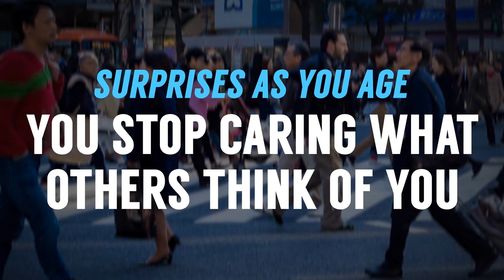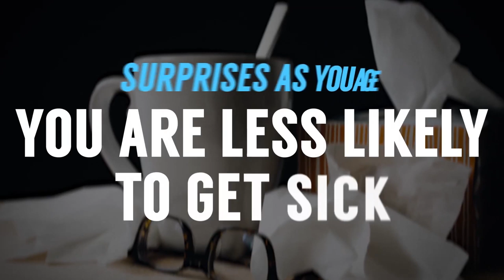10 Шокирующих Вещей, Которые с Вами Произойдут с Возрастом | RMRS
10 Шокирующих Вещей, Которые с Вами Произойдут с Возрастом | RMRS

Взрослеете? Знаете, с возрастом многие вещи и отношение к ним меняется.

Сегодня Антонио расскажет о том, какие вещи произойдут с вами, когда вы станете старше.

И пишите в комментариях, с чем согласны, а с чем – нет. Какие изменения произошли у вас с возрастом?

10 шокирующих вещей, которые с вами произойдут с возрастом (всего 14):

0:27 - 1.
0:37 - 2.
1:01 - 3.
1:23 - 4.
2:03 - 5.
2:32 - 6.
3:00 - 7.
3:39 - 8.
4:26 - 9.
5:06 - 10.
6:05 - 11.
6:23 - 12.
6:45 - 13.
7:10 - 14.